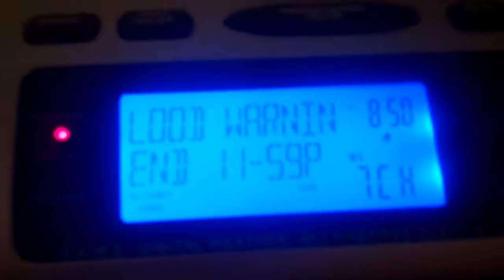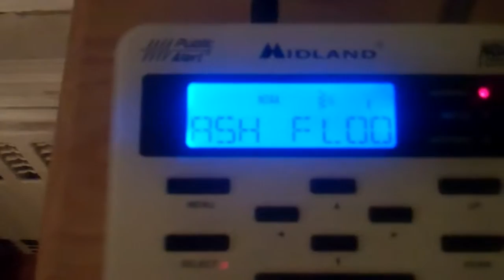Flash Flood Warning (MISSED EAS)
Recorded just after Legofinatic3756 left. Enjoy :)